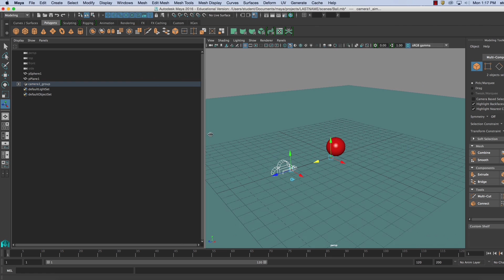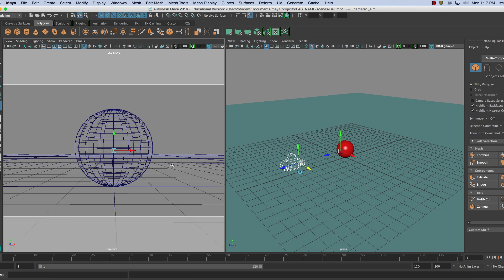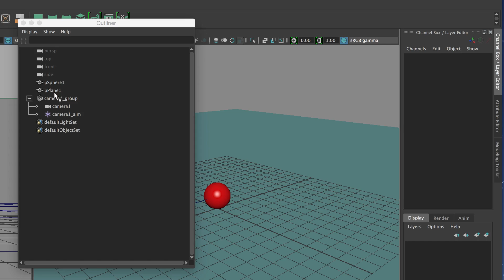Ball 2 camera